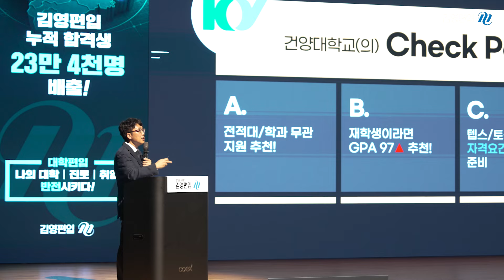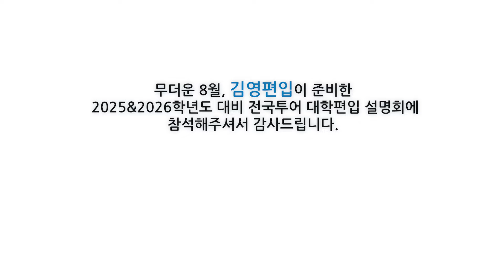[김영편입] 2025&2026학년도 대비 편입 전국투어 설명회⭐ 현장 속으로!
🔥2025&2026학년도 대비 편입 전국투어 설명회 현장스케치영상

지난 8월 24일 (토)에 개최된 2025/2026학년도 대비
전국투어 설명회가 성황리에 마무리 되었습니다.

많은 참여와 관심 항상 감사드립니다.
📢BGM
✔️Track - Jay Someday - White Horses